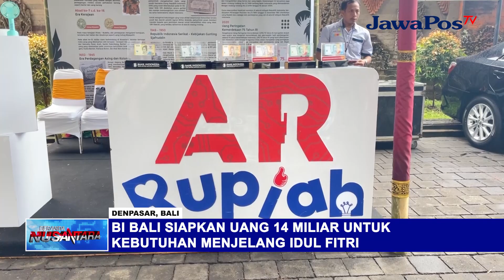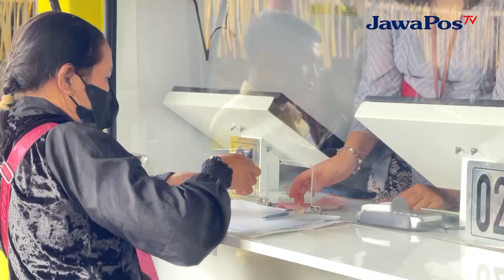BI BALI SIAPKAN UANG 14 MILIAR UNTUK KEBUTUHAN MENJELANG IDUL FITRI || BERANDA NUSANTARA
PERWAKILAN BANK INDONESIA PROVINSI BALI MENYIAPKAN UANG SEBANYAK 14 MILIAR RUPIAH, YANG DIPERGUNAKAN UNTUK PENUKARAN UANG SELAMA TIGA HARI, DARI TANGGAL 1 APRIL HINGGA 3 APRIL 2024 DI DEPAN MUSEUM BALI, DENPASAR. PENUKARAN UANG YANG DIBUKA SELAMA 3 HARI TERSEBUT DIIKUTI OLEH 3 RIBU 2 RATUS ORANG YANG TELAH MENDAFTAR SECARA ONLINE.